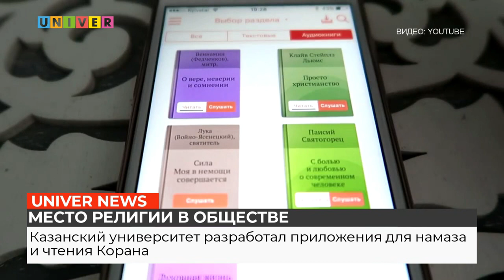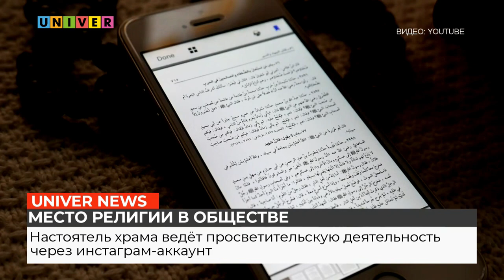МЕСТО РЕЛИГИИ В ОБЩЕСТВЕ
Не стал ли интернет новым объектом поклонения? Дискуссионный клуб поднял вопрос о месте религии в современном обществе. Подробности в сюжете.